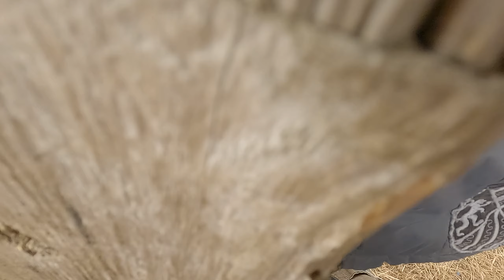The first MTW Wraith-X fail